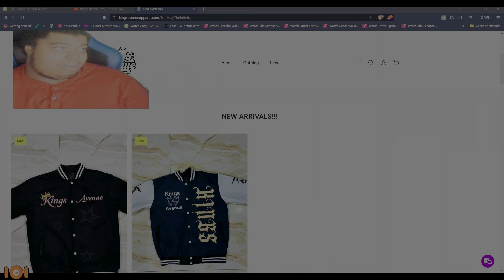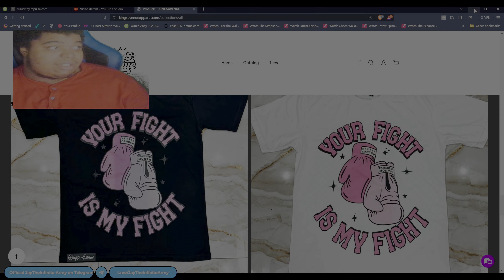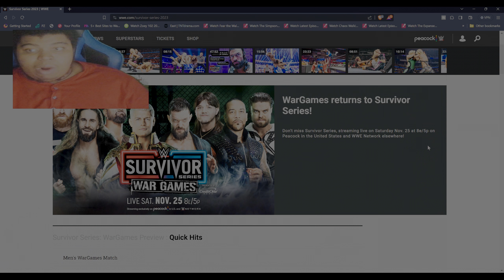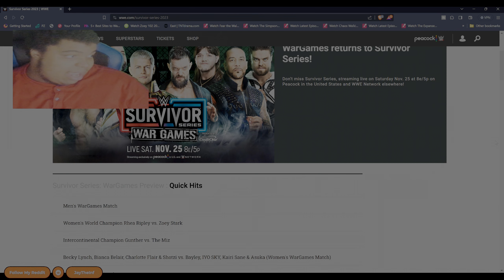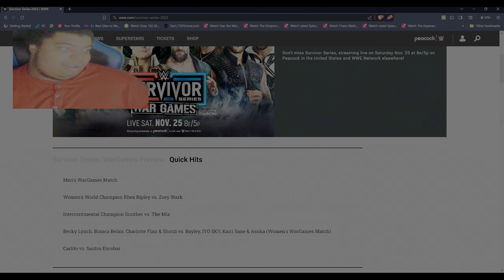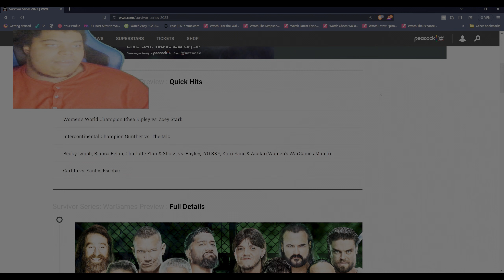WWE Survivor Series Wargames 2023 Predictions! With JayTheInfinite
*No copyrighted content*

WWE Survivor Series Wargames (2023) Match Card Predictions:
Men's WarGames Match
Women's World Champion Rhea Ripley vs. Zoey Stark
Intercontinental Champion Gunther vs. The Miz
Becky Lynch, Bianca Belair, Charlotte Flair & Shotzi vs. Bayley, IYO SKY, Kairi Sane & Asuka (Women's WarGames Match)
Carlito vs. Santos Escobar

  🎆Special Tags 🎆
    🌊🌊🌊🌊🌊🌊🌊🌊🌊🌊🌊🌊🌊🌊🌊🌊🌊🌊🌊🌊 33.69M/30M 🌲🌲🌲🌲🌲🌲🌲🌲🌲🌲🌲🌲🌲🌲🌲🌲🌲🌲🌲🌲 24.68M/20M